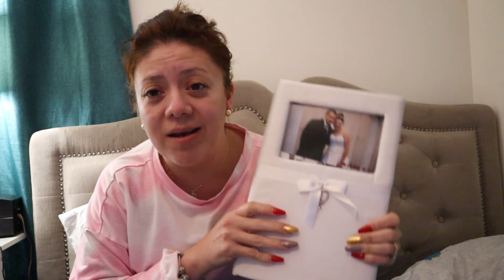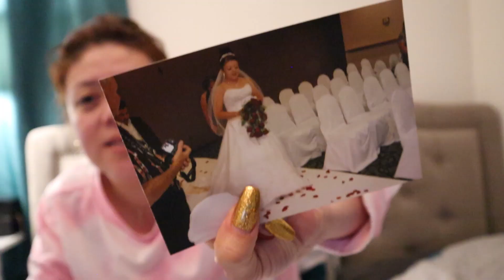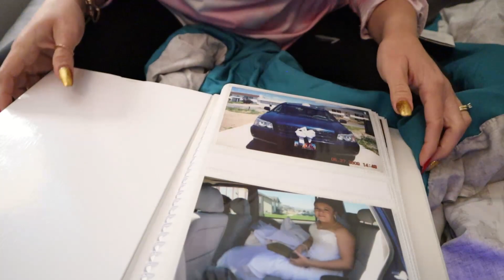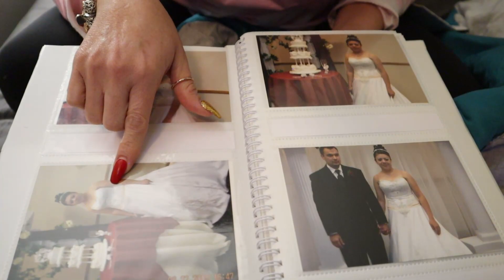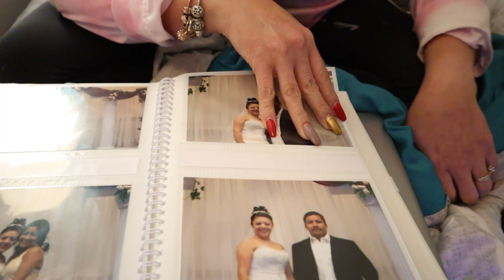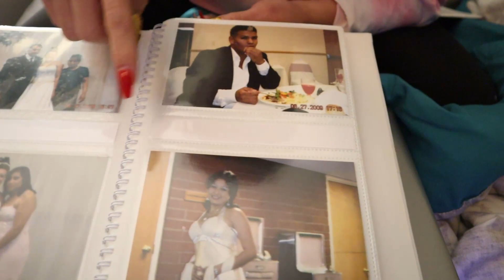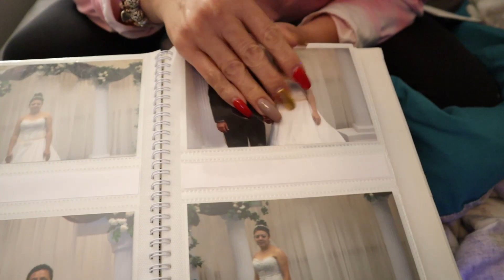Haciendo cuarentena en mi recamara,como sigo/Las fotos de mi boda.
Dios me les bendiga mi gente bella como estan feliz y bendecida noche para todas ustedes,hoy les comento como sigo y que estoy haciendo cuarentena en mi recamara,les cuento que la Yose esta enojada porque ando mal,gracias a todas por su amor y cariño.